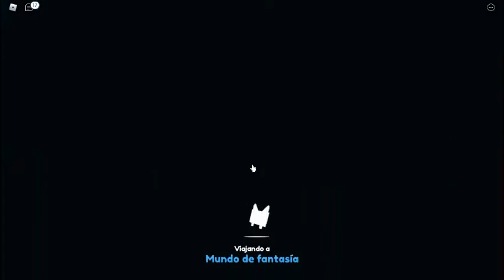Jugando a Pet Simulator X y mi hermana me roba la cuenta pt.3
SON TODOS BELLISIMOS XDD